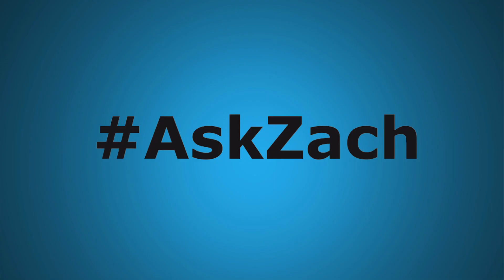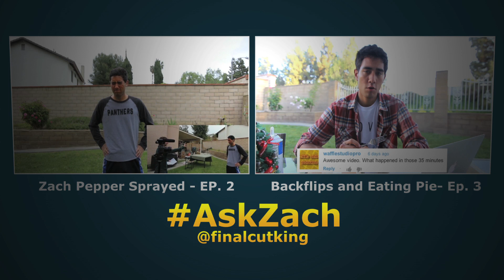Pool Party Edition - Ask Zach Episode 4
Is Zach King really wearing a speedo?! Get all your pool related questions answered in Episode 4 of Ask Zach.